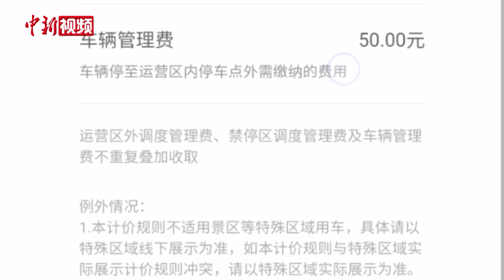厦门共享单车电子围栏上线 约束“任性”停车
4月起，福建省厦门市首批1万多个共享单车电子围栏停车位正式上线，同时纳入共享单车企业骑行系统管理，对用户违规随意停放行为进行约束。在该系统运行近半个月后，记者走上街头实地探访电子围栏停车位的实施效果。